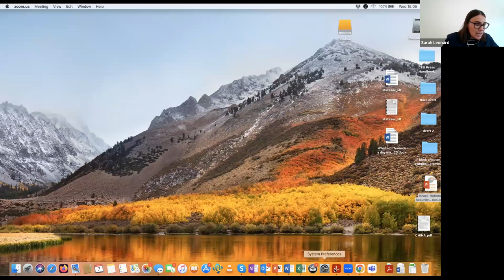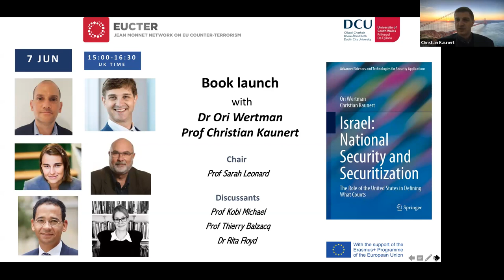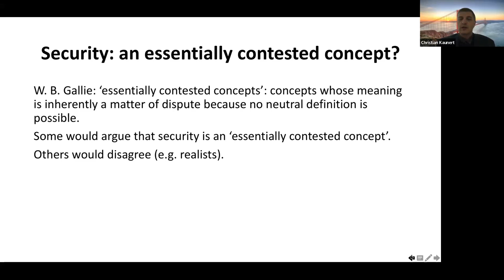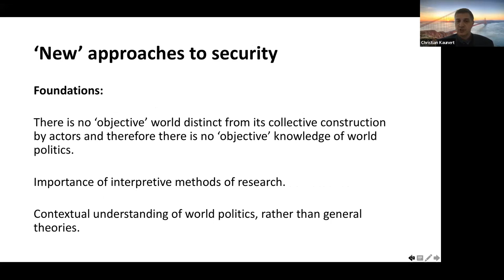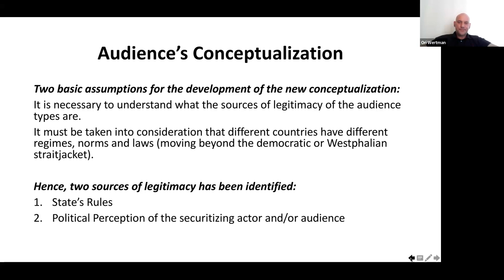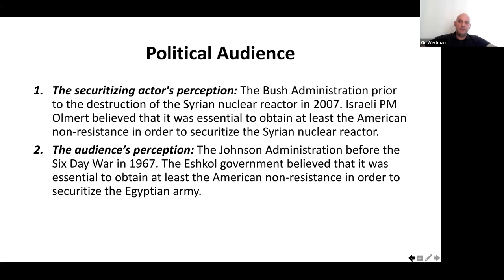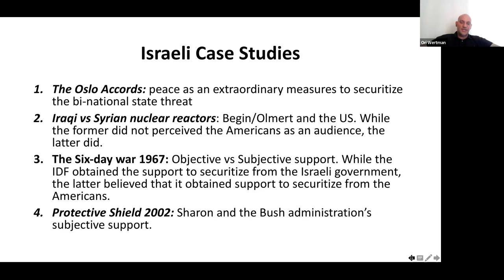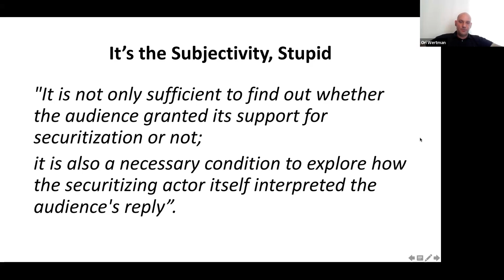Book launch "Israel: National Security and Securitization"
The online book launch and webinar for "Israel: National Security and Securitization". The launch event took place on Wed 7 June 2023 and featured in discussion:

-Dr. Ori Wertman, Research Fellow at the University of South Wales, UK, and Researcher at the Institute for National Security Studies, Israel.

- Prof. Christian Kaunert, Professor of International Security at Dublin City University, Ireland, and Professor of Policing and Security at the University of South Wales, UK.

- Prof. Sarah Léonard, Professor of International Security at the University of the West of England Bristol, UK, and Visiting Professor at Dublin City University, Ireland.

- Dr. Kobi Michael, Senior Researcher at the Institute for National Security Studies, Israel, Editor in Chief of "Strategic Assessment", and Visiting Professor at the International Centre for Policing and Security University of South Wales UK.

- Thierry Balzacq, Professor of Political Science at Sciences Po and Professorial Fellow at CERI-Sciences Po, Paris, France.

- Rita Floyd, Senior Lecturer in Conflict and Security in the Department of Political Science and International Studies at the University of Birmingham, UK.